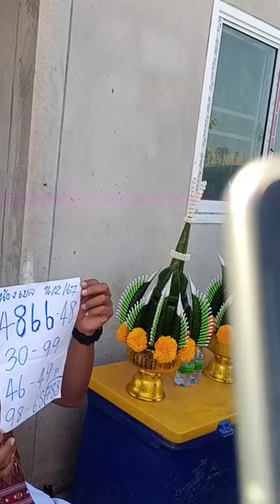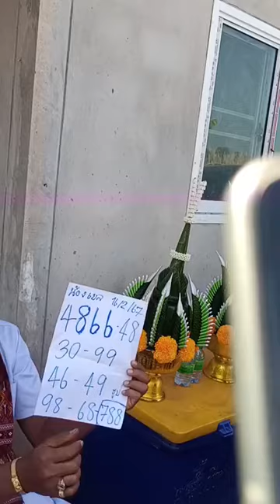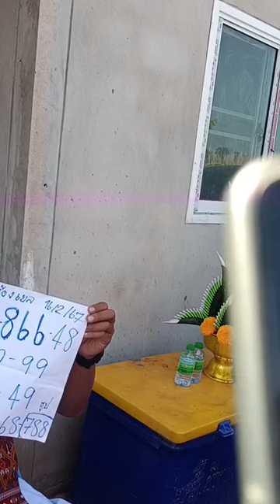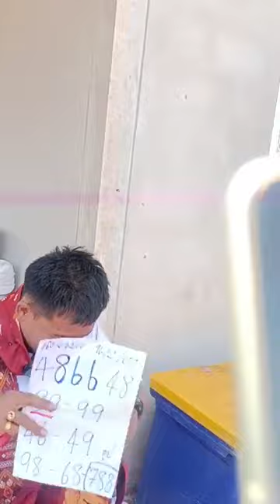รัฐบาลไทย 16/2/2567